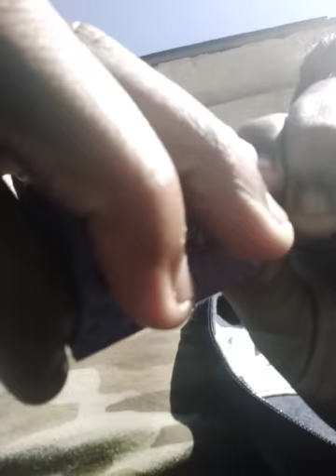KK GANG😜💯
VLOG BEGINNER